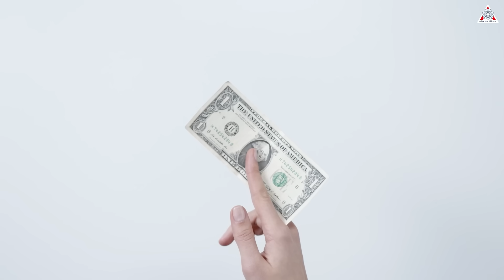Why Starship first reaching orbit is even more important than NASA thinks???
Images and Videos Sources:
When it comes to size and spectacle, the peak of the Space Age passed in 1973, with the final flight of the Saturn V rocket that had carried the Apollo astronauts to the moon. Its first flight, in 1967, provoked Walter Cronkite, an American news anchor reporting far from the pad, to exclaim: “My God, our building’s shaking here!” as ceiling tiles fell around him.
Half a century later, nothing as powerful has reached orbit since.
But in a Texas hamlet a couple of miles from the Kennedy Space Center, SpaceX, a rocketry firm founded by Elon Musk, is developing a machine that it hopes will change that.
At this moment, this rocket being launched into orbit is increasingly highlighting its importance more than we think, even surpassing NASA.